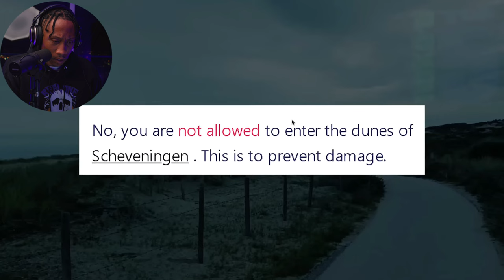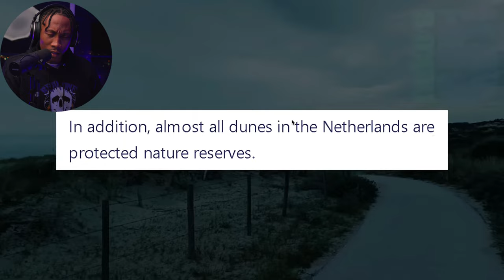Top 10 SCARY Ghost Videos That Went VIRAL (Nuke's Top 5) [REACTION!!!]